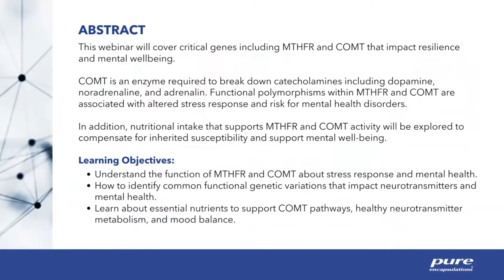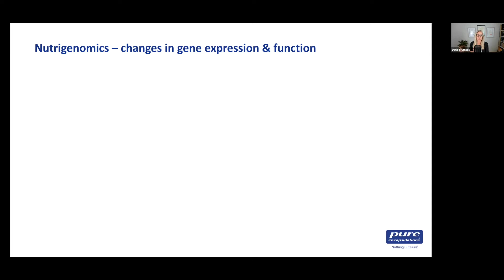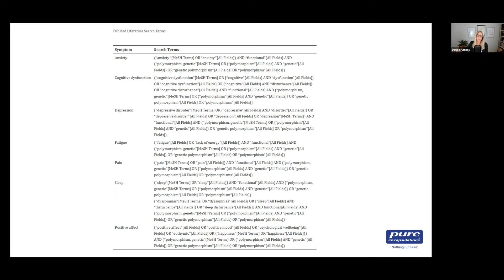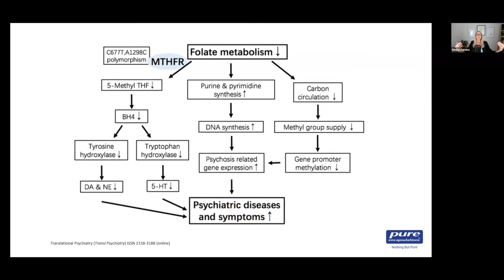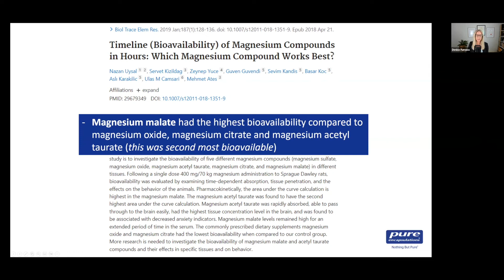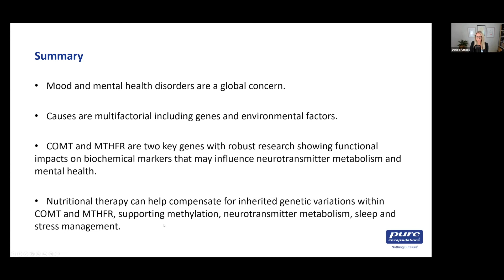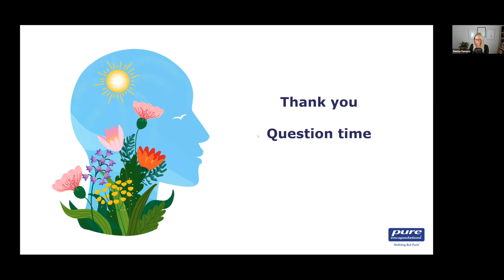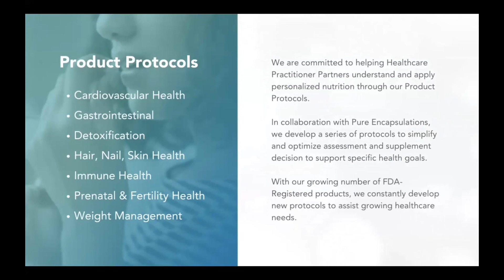Gene-Nutrient Interactions and Mental Health with Dr Denise Furness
This webinar will cover key genes including MTHFR and COMT that impact resilience and mental wellbeing. COMT is an enzyme required to break down catecholamines including dopamine, noradrenalin and adrenalin. Functional polymorphisms within MTHFR and COMT are associated with altered stress response and risk for mental health disorders. In addition, nutritional intake that supports MTHFR and COMT activity will be explored in order to compensate for inherited susceptibility and support mental wellbeing.

Learning objectives:
✔ Understand the function of MTHFR and COMT in relation to stress response and mental health.
✔ How to identify common functional genetic variations that impact neurotransmitters and mental health.
✔ Learn about essential nutrients to support COMT pathways, healthy neurotransmitter metabolism and mood balance.